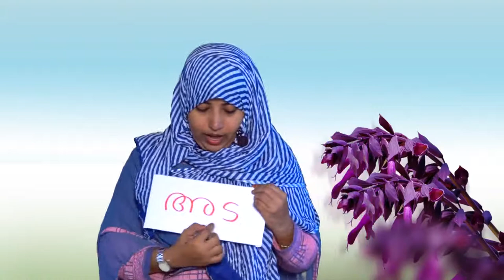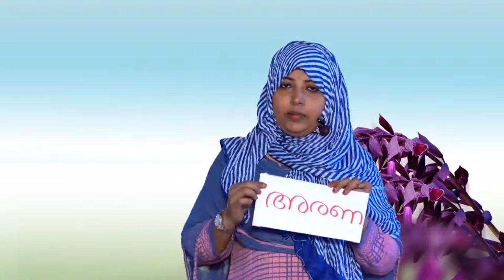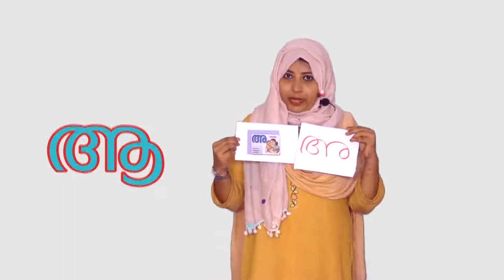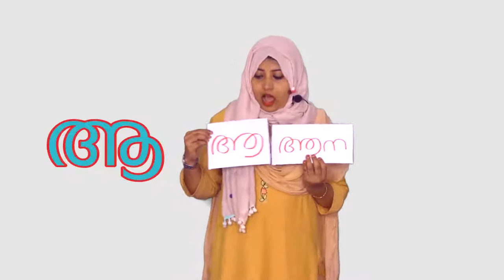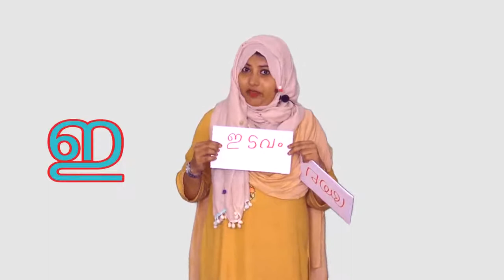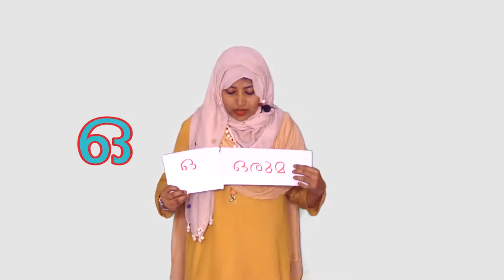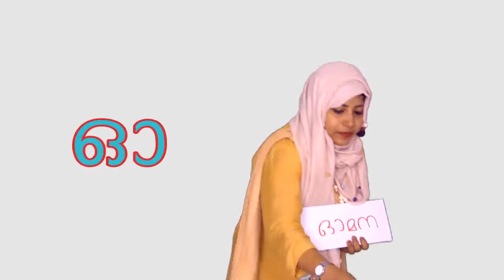മലയാളം അക്ഷരമാല എളുപ്പത്തിൽ പഠിക്കാൻ